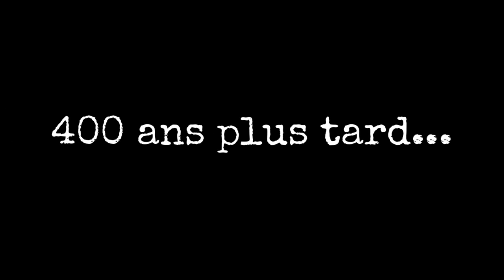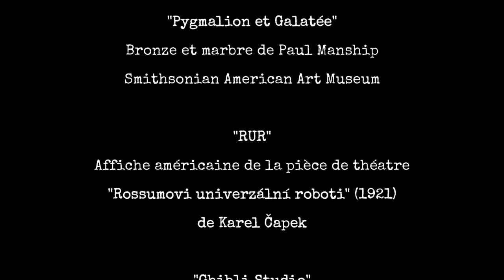C'était demain épisode 7 Automates & Robotrons 1ère partie. Avec Clémence Godefroy, autrice.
Bienvenu dans ce nouvel épisode de C'était demain consacré aux "Automates & Robotrons" et réparti en 3 feuilletons et 3 interviews.

Dans ce premier épisode j'ai le plaisir d'accueillir l'autrice Clémence Godefroy, passionnée de Japon et d'automates, et qui nous offre avec ses romans "Eros Automaton" et "Les Héritiers d'Higashi" de magnifiques récits qui combleront vos imaginaires Steampunk et Fantasy.

Vous découvrirez également une nouvelle aventure rétro-futuriste entre combat d'épée dans un Japon alternatif et règlement de compte dans le désert du Mojave dans une Amérique post apocalyptique cher aux plus gamers d'entres vous ;) . Jamais l'écho vaporiste n'avait autant voyagé...

Réalisé par Judge Sk-hi (montage, Sfx, mixage audio)
Avec les génériques de Karu wada (anime samurai 7) et LoopArVro (back to the future cover)
Filmé par Richard T. Thomas et Judge Sk-Hi
Et la participation exclusive et dynamique du célèbre Pedro De La Vega (propriétaire de la marque des cigares Vega !)

Tourné à Vincennes et Saint-Denis, avec l'aimable autorisation de Monsieur le Maire Mathieu Hanotin. Mesdames Farida Tagredj et Marine Fort, responsables de la communication et des tournages.

Remerciements Bethesda et Obsidian pour l'utilisation du trailer New Vegas :)